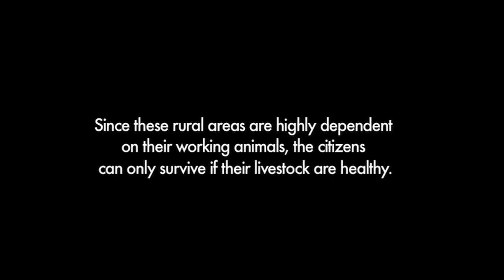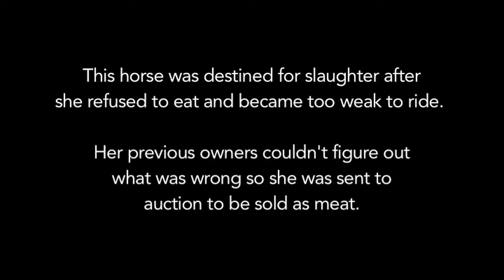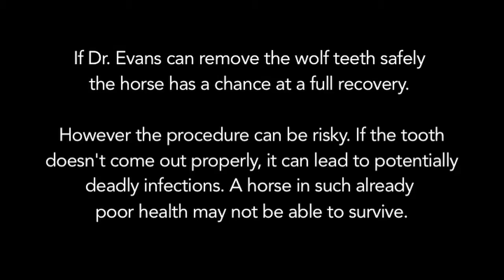Vet Sizzle Reel - Dr. Evans and Dr. Bishop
Dr. Evans and Dr. Bishop have a dream of taking their skills to remote areas and providing access to care that doesn't otherwise exist. While this footage shows them treating horses, their main focus would be treating areas in their main realm of expertise - dogs and cats.